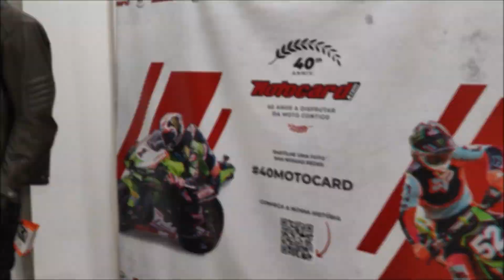Mais uma desculpa para andar de mota... visita a Motocard em Matosinhos.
Ola maltinha sejam muito bem vindos a mais um vídeo aqui no canal...

Hoje levo-vos comigo até Matosinhos a Motocard (loja fisica).
Ir a Motocard foi mais uma bela desculpa para fazermos uns km´s de mota e passarmos um bom bocado.

Esta loja é muito interessante, com diverso equipamento... nem vou estar a referiri me em singular aos mesmo porque não vale a pena, tem muita coisa... tem algo muito positivo é que podemos encomendar na loja a partir do site e receber o equipamento e experimentar sem qualquer compromisso.

Aconselho a visitarem, acho que vale a pena.

A respeito desta loja... dentro em breve trago algumas novidades... para breve, muito breve.

Meus amigos, espero que tenham gostado, e como habitual já sabem...
Se gostaram deixem o vosso LIKE, e se ainda não o fizeram SUBSCREVAM o meu canal como incentivo para continuar com este trabalho.

Muito obrigado a todos e até ao próximo vídeo.